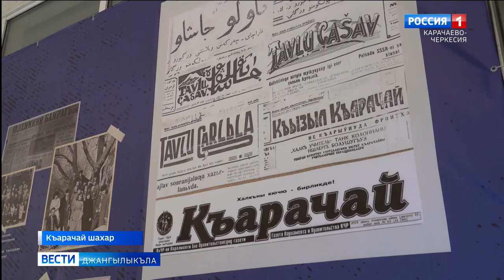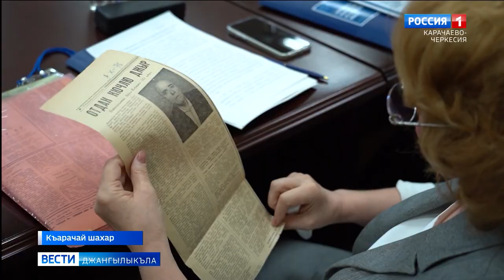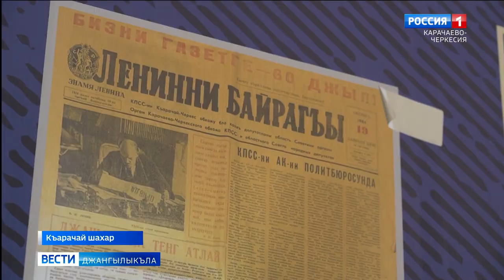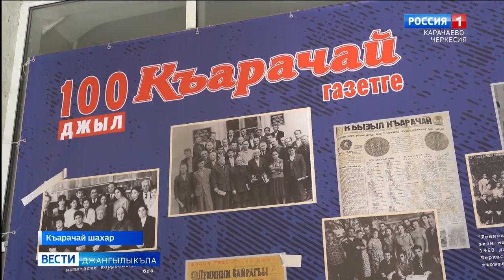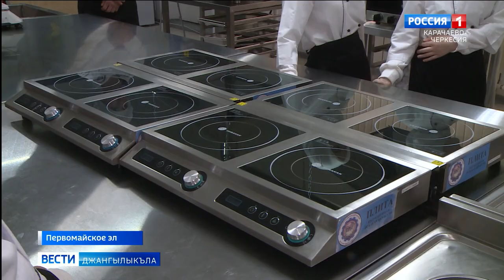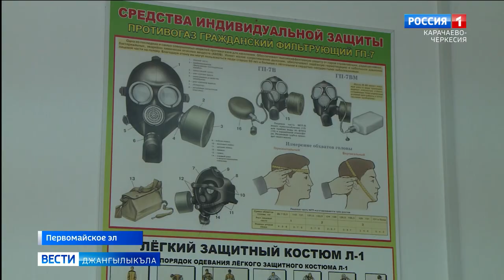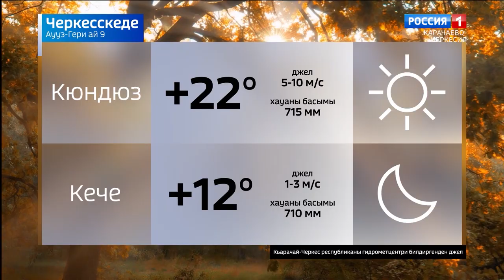Вести на карачаевском языке 09.10.2024